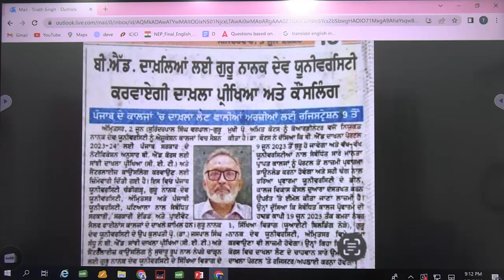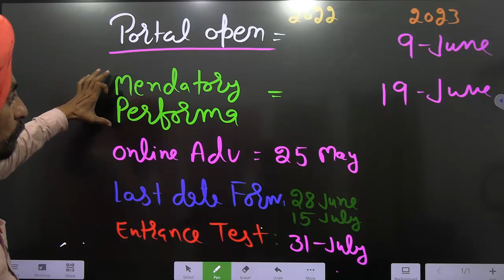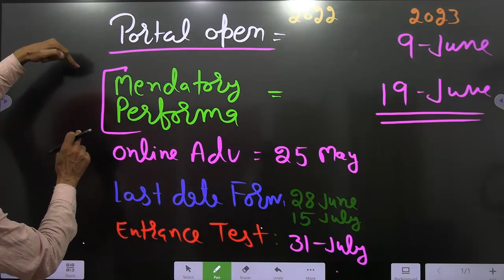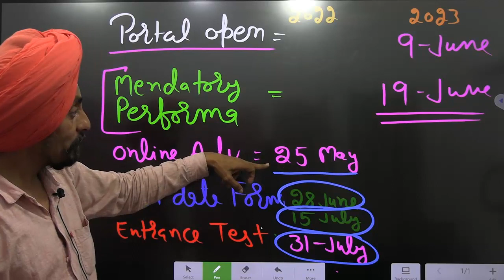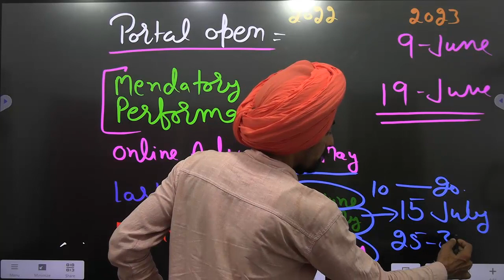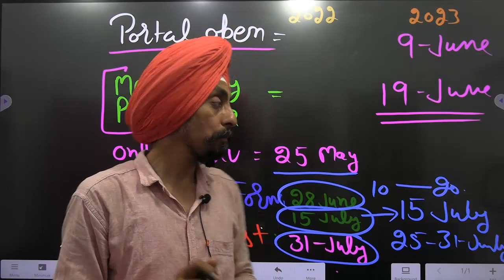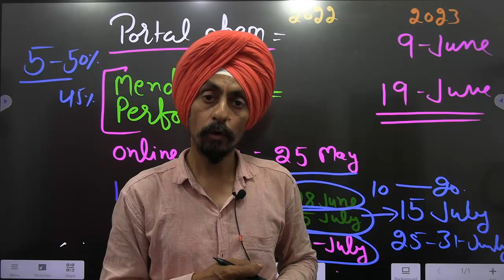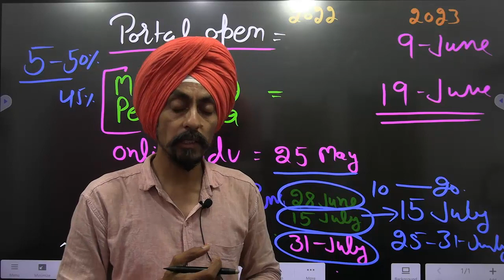Important Dates & Times l l Punjab B.Ed. Admission 2023-24 l Dr. Tirath Singh l online form filling